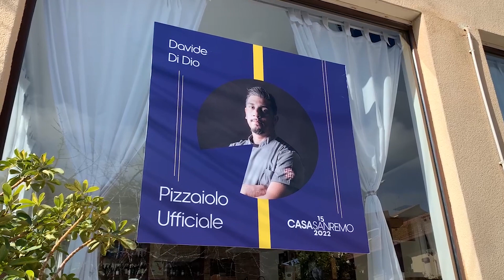Enna: la pizza di Davide Di Dio fa il bis a Sanremo